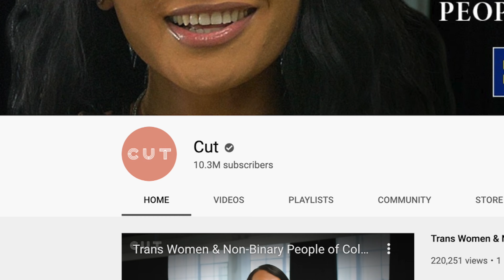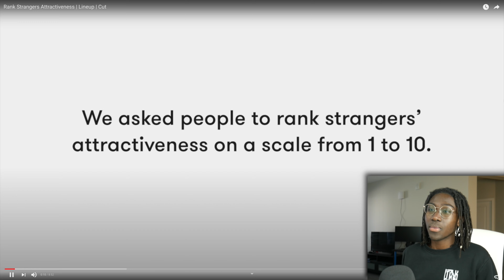Ranking Strangers Based on Attractiveness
-Cameras-
Panasonic Lumix G7
DJI Spark Drone

-Lenses-
LUMIX G Lens 25mm F1.7

-Microphones-
Blue Yeti
Rode VideoMic Pro

-MISC Gear-
Sandisk Extreme Pro 2TB SSD
SoftBox Lighting

Software I Use:
Final Cut Pro, Photoshop